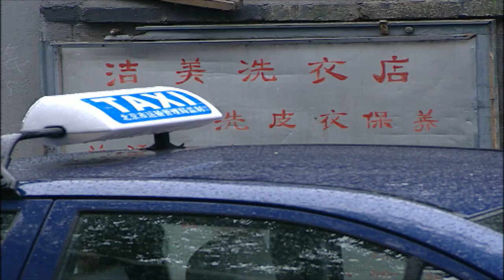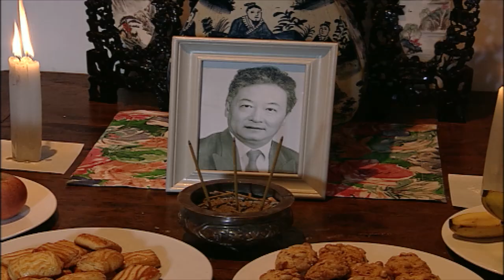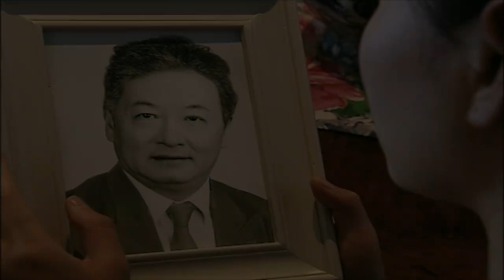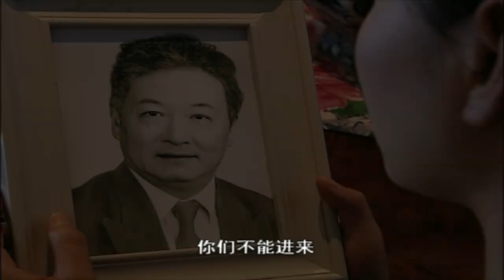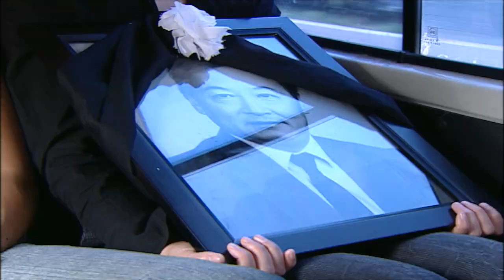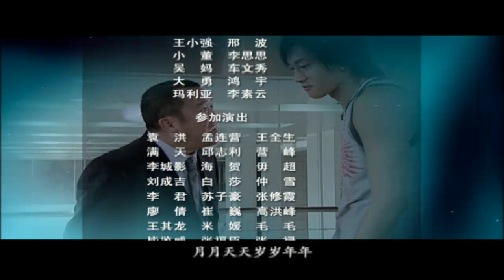【全網首播浪漫都市愛情劇】泡沫之夏 EP09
壹場驚心動魄的爭鬥，壹段天真浪漫的童話故事，齊翔終於化解了和父親的怨恨，準備重新振作接手公司大業，並把藍妮從郁凱手中奪回，豈料後母白薇並不願讓家族事業落入齊翔之手，早已精心布置陷阱陷害齊翔，結局又將怎樣.